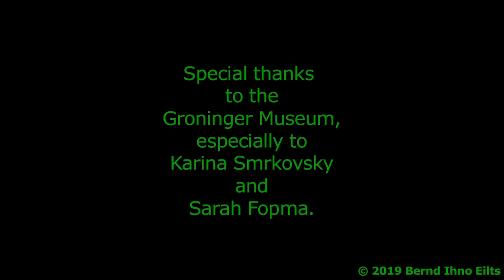Daan Roosegaarde (NL): the Interview, June 2019!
Daan Roosegaarde (NL) talks to Bernd Ihno Eilts / The Groningen Report, at Groninger Museum, The Netherlands, June 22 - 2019.

Many thanks to Daan Roosegaarde!

Interview, video & edit: Bernd Ihno Eilts.

What you should know about Daan Roosegaarde and the Groninger Museum:

The Groninger Museum is an art and art history museum in Groningen, The Netherlands with exhibitions of modern and contemporary art, design, photography, fashion, installation art, applied arts and archaeology.
The building of the museum consists of three main pavillions, each of them designed in the most typical way of one architect: Philippe Starck, Michele de Lucchi and Coop Himmelb(l)au. Alessandro Mendini designed the entrance building, the Golden Tower. You can find this radically modern structured museum in the canal opposite of the Groningen railway station.

Daan Roosegaarde (1979) is a Dutch architect, artist, creative thinker, innovator and maker of social designs which explore the relation between people, technology and space. Roosegaarde has been driven by nature's gifts such as light emitting fireflies and jelly fishes since an early age. His fascination for nature and technology is reflected in his iconic designs such as “Smart Highway – Van Gogh/Roosegaarde Path” (roads/bicycle path which charge from sunlight during the day and glow at night. The Van Gogh Path is made of thousands twinkling stones inspired by Vincent van Gogh's Starry Night),  “Waterlicht” (a virtual flood simulates rising sea levels by using LED lights and lasers to create the sensation of being underwater), “Smog Free Project” (the first smog vacuum cleaner in the world which makes jewellrey from smog), “Intimacy” (a fashion project that explores the relation between people and technology. Its high-tech garments are made of smart e-foils which become transparent based on the wearer's interactions with people, creating a sensual play of disclosure).

The Groninger Museum presents his first major museum project “Presence”, which evokes visitors to become aware of their own presence in a very unique manner.
The exhibition is open until 12 January 2020.

The Studio Roosegaarde in Rotterdam, The Netherlands, is a social design lab, where Daan Roosegaarde and his team of designers and engineers connect people and technology to improve daily life in urban environments and spark imagination.

Roosegaarde has exhibited at museums such as the Rijksmuseum Amsterdam, Stedelijk Museum Amsterdam, Design Museum in London, Tate Modern, the Mori Art Museum in Tokio, the Musee des Arts Decoratifs in Paris, Google Zeitgeist and the Victoria & Albert Museum. He won numerous international awards such as the Shenzhen Global Design Award.

Please enjoy the short but very special talk I had with Daan Roosegaarde at the first day of his solo exhibition “Presence” at the Groninger Museum, Saturday 22 – 2019.

With many thanks to Daan Roosegaarde, Bastiaan van der Sluis, Cezanne Noordhook, The Groninger Museum, Karina Smrkovsky and Sarah Fopma.